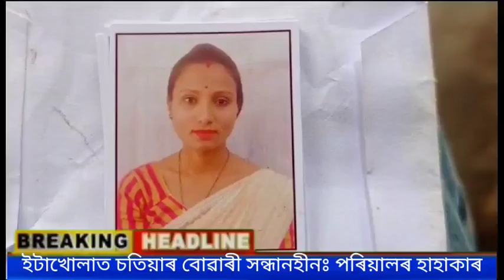চতিয়াৰ জয়সিদ্ধিৰ বোৱাৰী ইটাখোলাত নিৰুদ্দেশঃ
চতিয়াৰ জয়সিদ্ধিৰ বোৱাৰী ইটাখোলাত নিৰুদ্দেশঃতীব্ৰ প্ৰক্ৰীয়াঃ